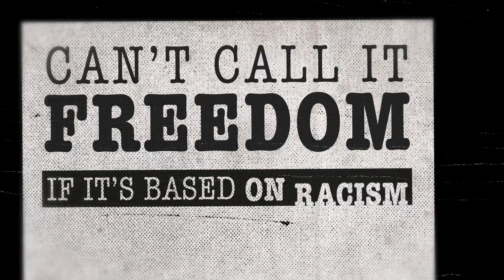NOT ON TOUR - CALL IT FREEDOM (official video) -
CALL IT FREEDOM - NOT ON TOUR

lyrics:
We got the guns
Here to kill all the fun
Just part of the system

Can’t call it freedom if it’s based on racism
There’s no equality, no!

Strapped and loaded, two sides of the field
Ready to kill with a thrust

There’s no equality, no quality of life

And I noticed this is constantly
The part where we lose this fight

Strapped and loaded two sides of the field losing battle at once

There’s no equality, no quality of life for the most of us

Contradictions, compensations..oh we wanna go back to where it began
Change the way we live so it’s different, what’s it gonna take to release
And smell the scent of peace?

Next Tourdates:

December 18 - DE Wiesbaden, Schlachthof Wiesbaden + Scheisse Minnelli

FEINE SAHNE FISCHFILET - WIR HABEN IMMER NOCH UNS TOUR
with Not On Tour

December 19 - DE Dortmund, Westfalenhalle - SOLD OUT
December 20 - DE Koblenz, CGM - SOLD OUT
December 21 - DE Hamburg, Sporthalle - SOLD OUT